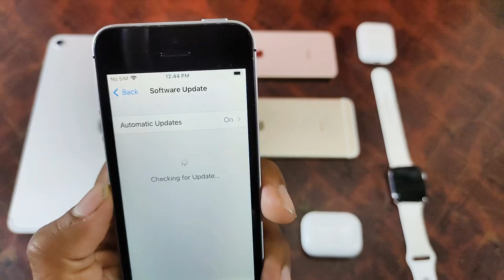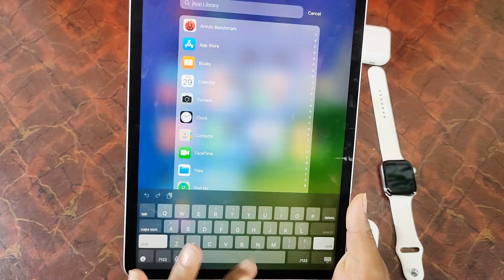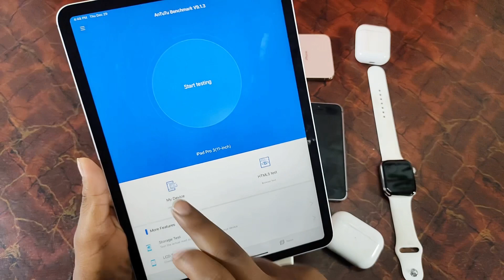My Experience On This Apple Product In 2022🔥 | sasty main mahngi Masti🔥🔥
My Experience On This apple Products in 2022
1. Iphone 12 pro Max Experience
2. iphone xs Experience
3.iphone se Experience
4.iphone 6 plus Experience
5. ipad pro 11 inch Expansion
6. Apple watch series 6 Experience
7.Apple Air pod Experience
8. Apple Air pod pro Experience